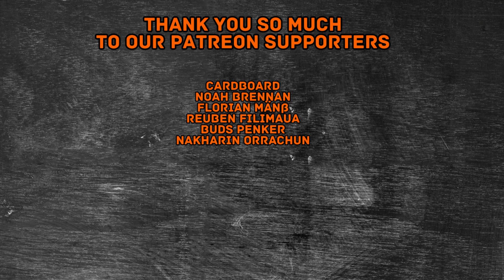That Time I Got Reincarnated As A Slime Season 3 Episode 4 REACTION! | EVERYONE HAS A ROLE TO PLAY!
00:00 Intro
00:46 Reaction
12:49 After thoughts & Outro